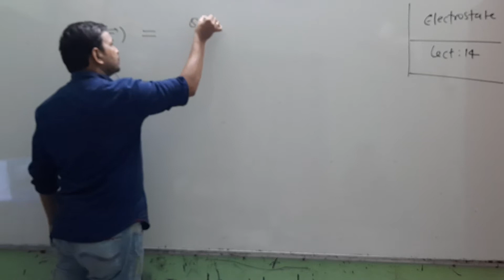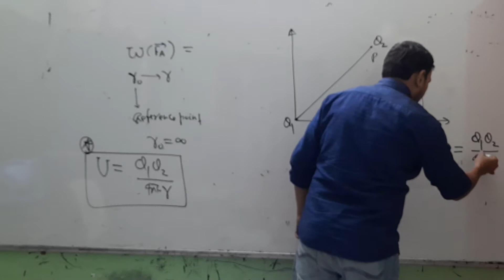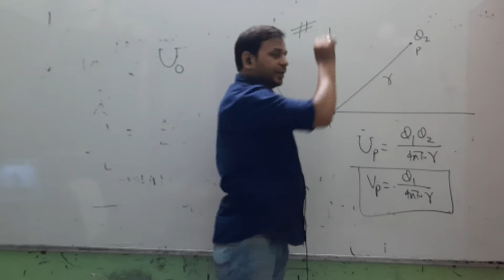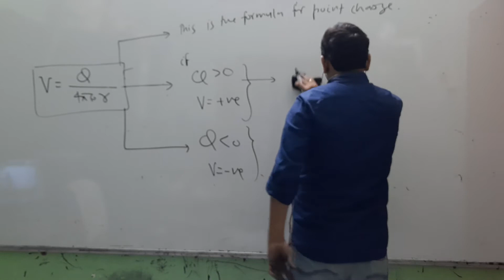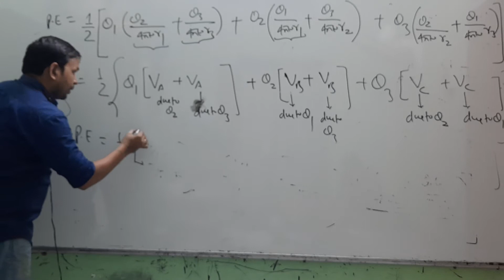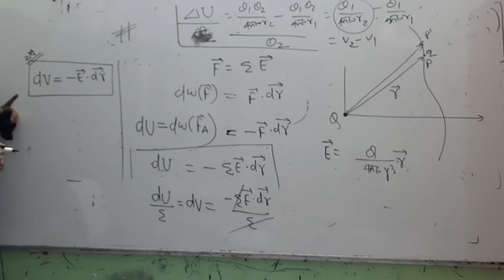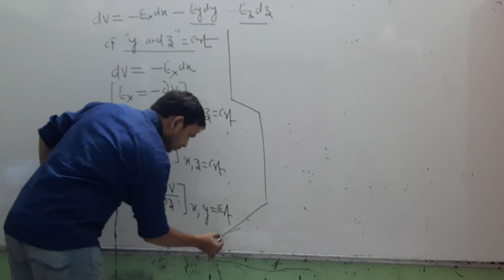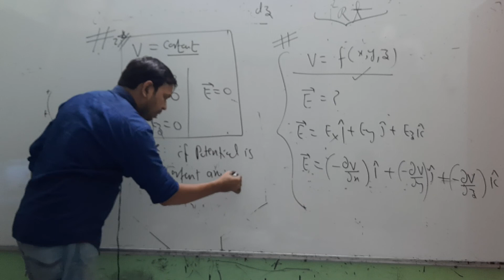Electrostate lecture 14 (12 clas)